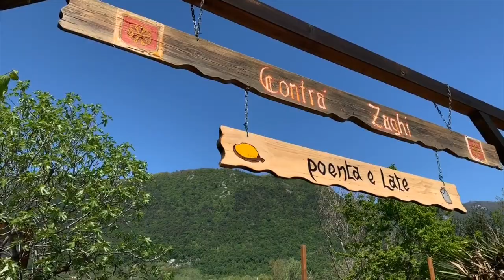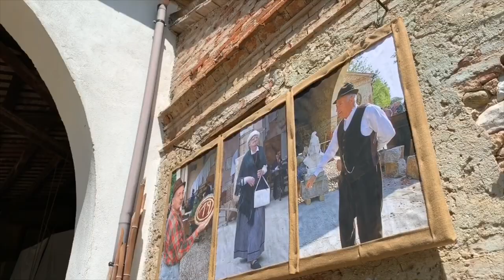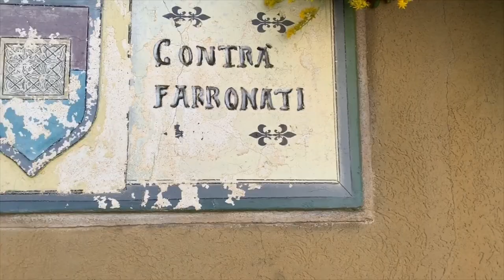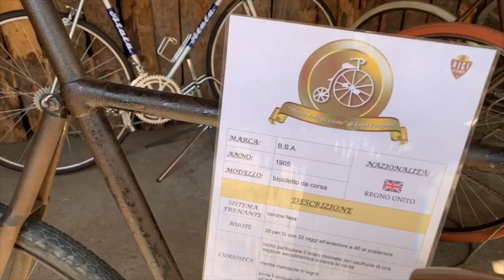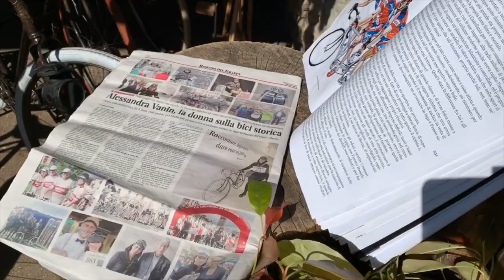Romano d'Ezzelino: gli Angoli Rustici del Palio di Romano | Ti Porto Io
Gli Angoli Rustici del Palio di Romano sono la riproposizione animata della vita di un tempo, scandita da mestieri antichi, tradizioni, ricette semplici, giochi di contrada.
E infatti sono proprio le contrade a vestirsi a festa per rivivere la propria storia, quella in cui la semplicità e il contatto umano erano al centro di tutto.
Ogni anno, alla fine di aprile, i residenti delle contrade diventano anche figuranti e aprono le porte della loro storia e delle loro corti per accogliere chi ama fare un tuffo nel passato, ammirando i lavori di un tempo e assaggiando alcuni dei piatti che, sulle povere tavole, non potevano mancare. Insomma, un'esperienza destinata a rimanerti dentro...